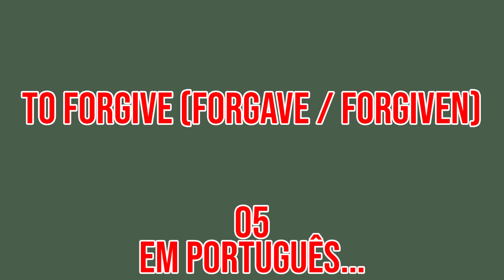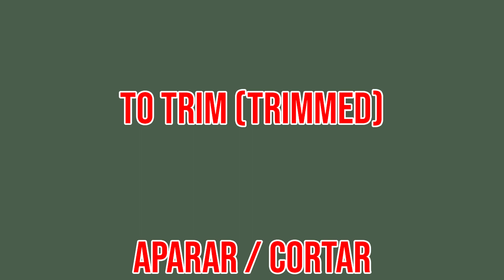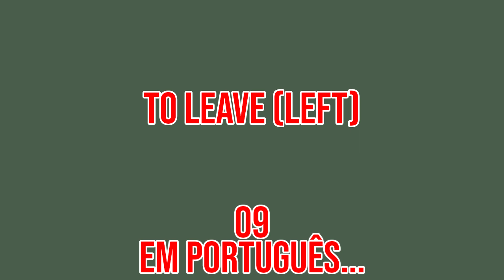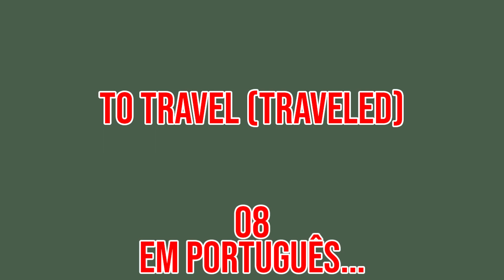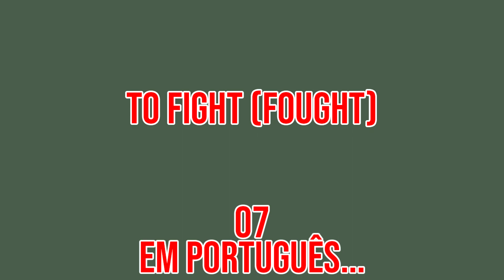To lack (Lacked) 👉🏻 Faltar (Inglês em 5 minutos ↔️ Aula 020) [Verbs]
O método mais usado para o aprendizado do Inglês 👇🏻 Viaje sem medo!

✔️ Hi! Oi!
Temos alguns verbos nesse vídeo, você irá ouvir e ler, e tentará acertar a pronúncia.

💡 Segue alguns Verbos em Inglês 👇🏻
1️⃣ To lack (Lacked) 👉🏻 Faltar.
2️⃣ To warn (Warned) 👉🏻 Avisar.
3️⃣ To forgive (Forgave / Forgiven) 👉🏻 Perdoar.
4️⃣ To manage (Managed) 👉🏻 Gerenciar.
5️⃣ To remove (Removed) 👉🏻 Remover.

👉🏻 Nesse vídeo temos Verbos em Inglês. Temos outras modalidades também como: expressões, frases de primeira viagem em inglês, frases aleatórias em inglês, frases no negativo em inglês, frases com perguntas em inglês, vocabulários em inglês. Você pode encontrá-las em alguma das playlists abaixo 👇🏻